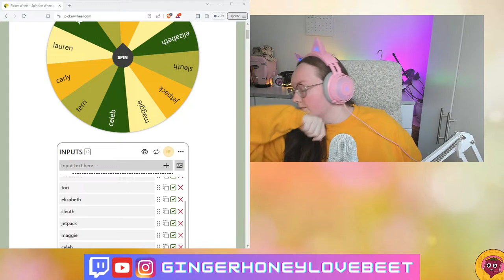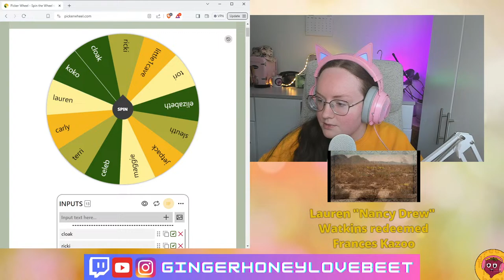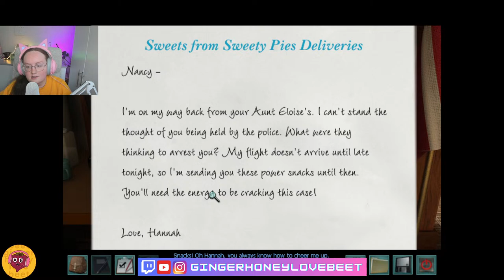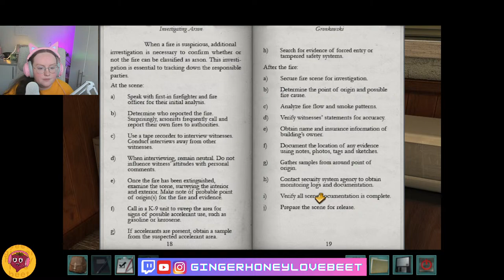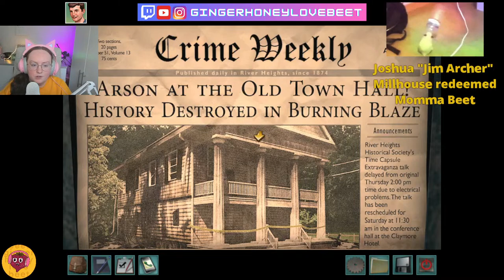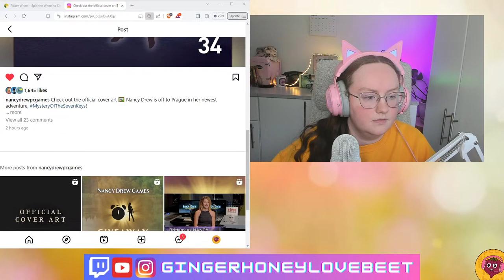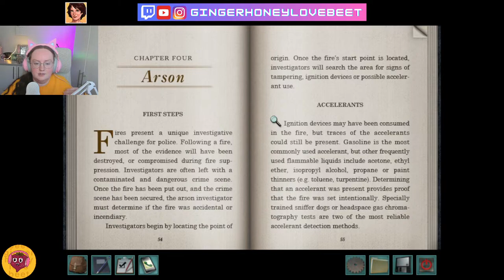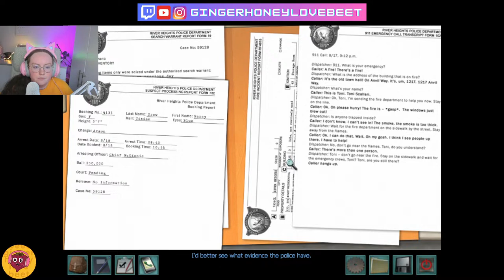ASH Playthrough and KEY Clue Crew Day Updates! | Nancy Drew April 1, 2024 | What Will Happen Next 👀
Here you can see what items are in my loyalty store to redeem your Pa Pennies on and even tip if you want to help me keep making new and fun content for the channel!

Much love and all the thanks I can muster,
Liv

Happy Chaos ;)